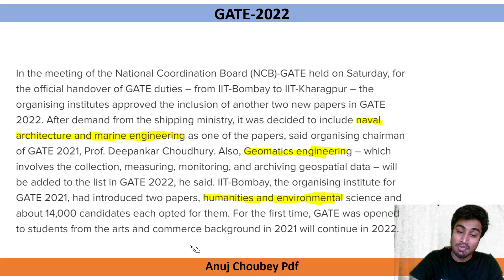GATE-2022 🔥Big Update Watch Now | by Anuj Choubey